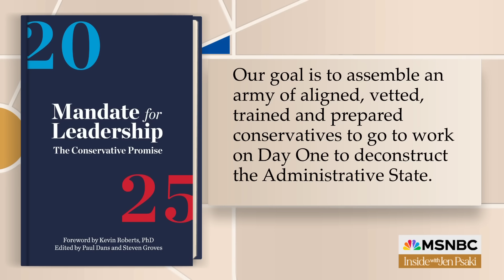'This is literally the plan': Psaki reveals why Trump immunity case isn't hypothetical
Jen Psaki outlines how Donald Trump's above-the-law view of the presidency reflects his plans for a second term.